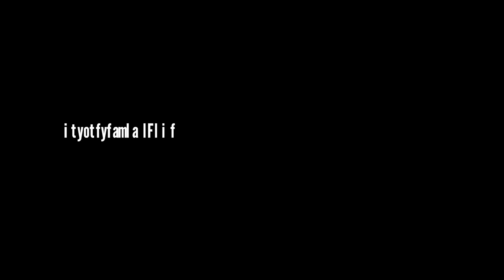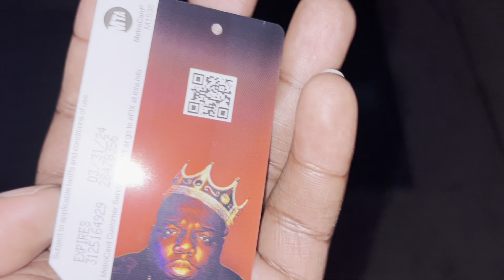Celebrating The Notorious B.I.G. Birthday with Limited Edition MetroCard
Today’s video, we’re celebrating 50th Birthday of late great Notorious B.I.G. I travel to Brooklyn to pick up the Limited Edition of Biggie Smalls MetroCard which is distributed at MTA select stations.

Sign up for Mercari today and we’ll give you $10 off your first order + $20 when you make your first $100 selling on Mercari.